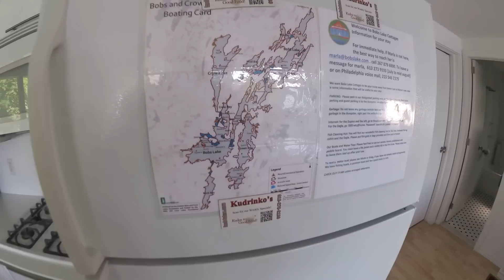Working Hard, Ground Burger Bar, Paul's Cooking, Fishing trip - Ken's Vlog #459